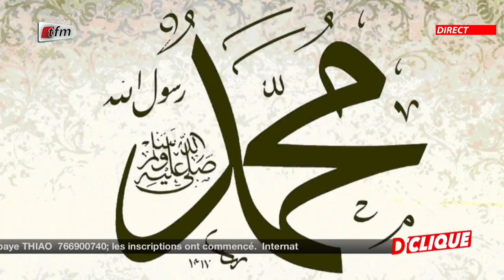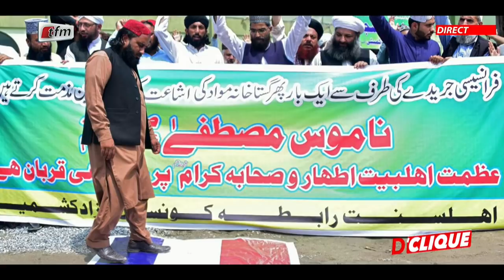Caricatures du Prophète (PSL): "République xamoule diiné" selon Mame Mbaye Niang